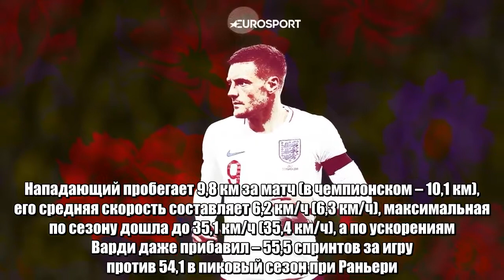«Его скорость пугает людей». Настоящая угроза России из Лондона, и это не Тереза Мэй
В товарищеском матче с Голландией Варди сделал столько же касаний, сколько Харри Кейн. В любой другой игре ничем не примечательный факт, но не в этом случае: звезда «шпор» отсутствовал из-за травмы и следил за футболом по телеку, а Джейми вышел на замену и отбомбил в Амстердаме чуть больше 20 минут. Ноль касаний, одно проигранное единоборство в воздухе – лидер «Лестера» был так же заметен, как и зрители на концерте Птахи.  Сверхсобытийное камео Варди подпортило репутацию страйкера, но в России его качества будут важны даже со здоровым Кейном в заявке. Скиллы нападающих пригодятся в матчах с разным сценарием: против Панамы и Туниса на первый план выйдет мощь Харри в штрафной, с Бельгией и в плей-офф (вероятно попадание на Бразилию) – скорость Джейми.   Тренеры топовых сборных Мартинес и Тите упорно ставят на владение, англичане, наоборот, готовы подстраиваться под соперника. За полтора года при Саутгейте команда сыграла с Германией, Бразилией, Испанией и Францией и в среднем перекатывала мяч 41,5% времени. Такую же тактику Гарет выберет на ЧМ – очевидно, что Варди соответствует ей лучше Кейна.  Первичную теорию подтверждает статистика. С сезона-2013/14 Харри забил всего четыре мяча на контратаках, у Джейми их 12. В процентном соотношении разница более показательна: если Кейн вбил в быстрых отрывах всего 5,2% своих голов, то Варди почти четверть – 23,5%.  Тактика «Тоттенхэма» и «Лестера» определенно повлияла на показатели (даже в чемпионский год «лисы» были 18-ми по владению в АПЛ), но найти еще более разносторонних форвардов, чем Варди и Кейн, пожалуй, нельзя. Для игры вторым номером Джейми подходит лучше – несмотря на возраст (уже 31), страйкер не растерял ускорение и круто сканирует поле на предмет свободных зон.  В словах защитника ни капли преувеличения. С августа 2014 года Варди забил 23 мяча в 43 матчах против «Арсенала», «Челси», «Ливерпуля», «Сити», «Юнайтед» и «Тоттенхэма» – большой английской шестерки. В большинстве случаев «Лестер» отдавал владение и бился на контратаках – на уровне АПЛ Джейми доказал, что казнит топов. Обороны сборных, как правило, выстроены хуже – против них Варди будет еще опаснее.   Умение завершить момент – еще одно ключевое качество в таких матчах. Среди нападающих, пробивших по воротам 20 и более раз в этом сезоне АПЛ, Варди имеет лучшую реализацию. Джейми конвертировал в голы 29,6% ударов, тот же Кейн – всего 15,3%. Стиль клубов снова отразился на цифрах, но лидер «Лестера» бережнее относится к моментам и уже привык, что шансов будет немного. А в плей-офф ЧМ на опасные удары по умолчанию установлен лимит.  С возрастом Джейми слегка поменял установки, но это пошло даже на пользу и еще лучше раскрыло его в качестве оружия для контратак. По сравнению с чемпионским сезоном Варди делает на восемь касаний и пять передач меньше в среднем за игру – нападающий сохраняет энергию для атак, которые действительно могут вылиться в гол.  Спад в общих показателях не затронул фирменные навыки Джейми – это самое главное. Нападающ